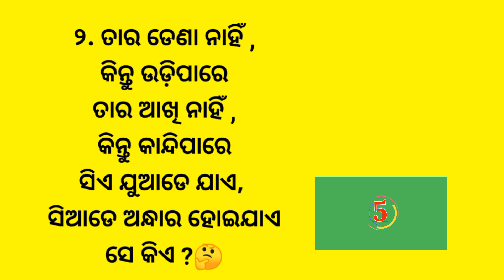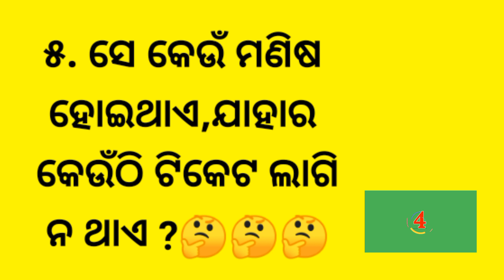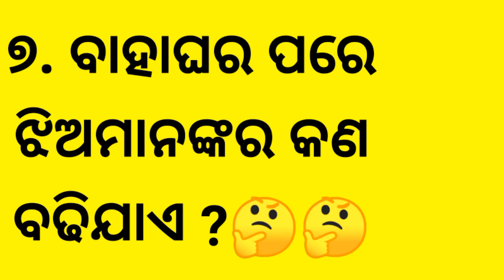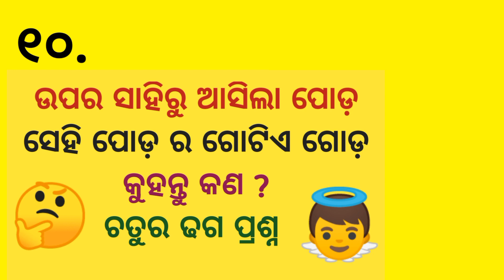Challenging Assumptions:- 10 Odia Dhaga Dhamali IAS Questions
Here is the Odia Dhaga Dhamali IAS Questions and Clever questions in Odia